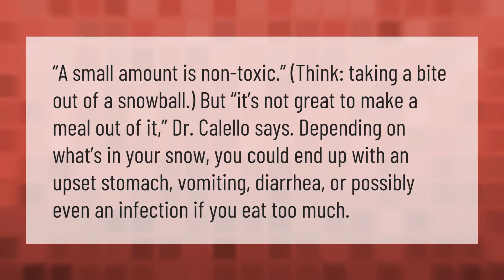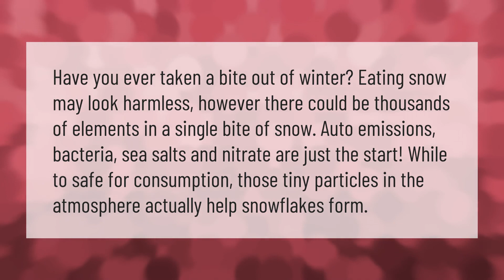Is it safe to eat snow?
00:00 - Is it safe to eat snow?
00:39 - Why you should never eat snow?

Laura S. Harris (2021, February 17.) Is it safe to eat snow?
    AskAbout.video/articles/Is-it-safe-to-eat-snow-222318